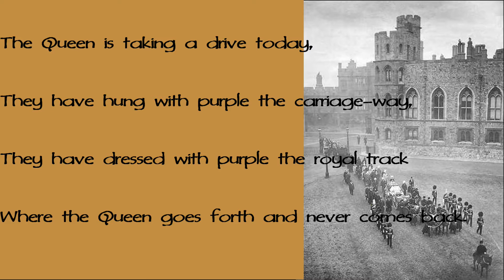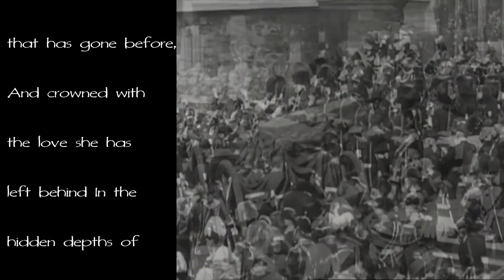Ella Wheeler Wilcox - THE QUEEN'S LAST RIDE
Ella wrote this poem for the 1901 funeral of England's beloved Queen Victoria .